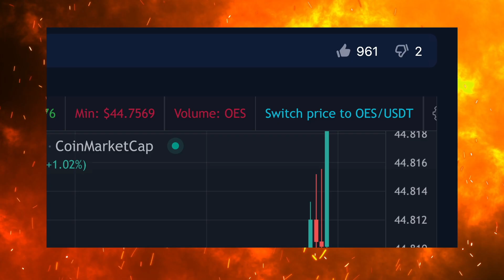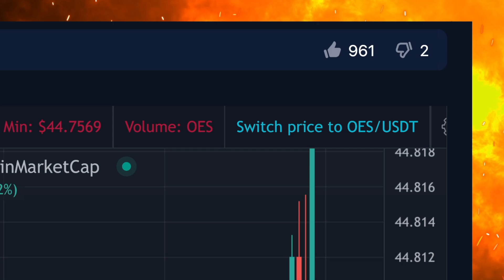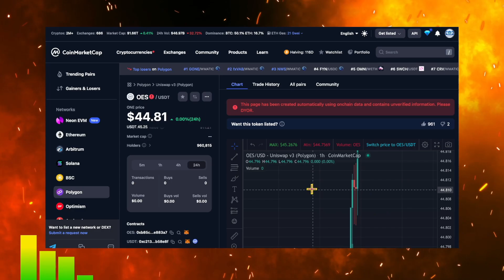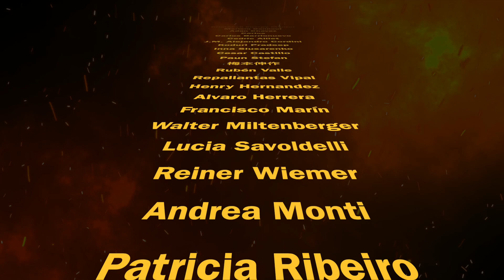¿Qué hace que (OES) sea tan popular? Descubre cómo se acerca a los 1,000 me gusta en CoinMarketCap